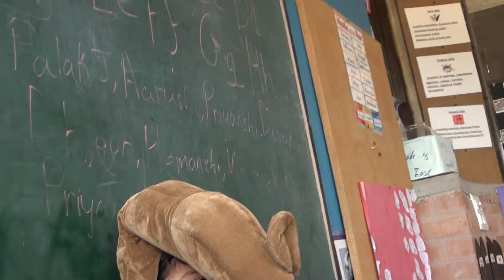dress up as your favorite animal 35